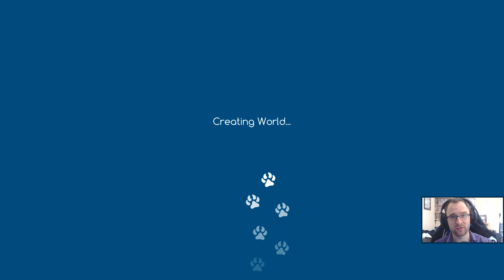NICHE #01 BIOLOGY 101 Niche Genetics Survival Game - Let's Play / Gameplay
Niche is a genetics survival game! Breed your species to success and fill whatever niche is available!